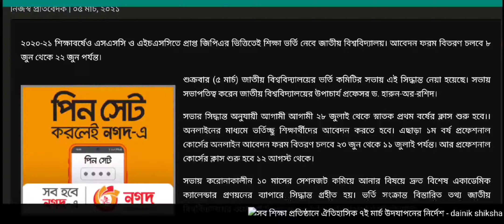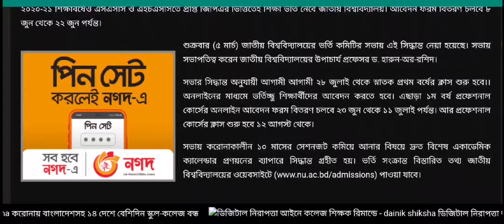জেনে নিন এইচএসসি অটোপাশদের ২০২১ সালের জাতীয় বিশ্ববিদ্যালয় ভর্তি আবেদনের তারিখ ও ভর্তি পদ্ধতি।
২০২১ সালের জাতীয় বিশ্ববিদ্যালয় ভর্তি আবেদনের তারিখ।। কিভাবে ভর্তি নেবে এইচএসসি অটোপাশদের। সকল তথ্য জানতে না টেনে ভিডিও পুরো দেখুন।

By- Rasel Ahmed
B.A Hon's, M.A- English (First Class)
National Merit - 8th
Masters,NU,Session -2011
 Lecturer: English
Sonargaon Govt. College